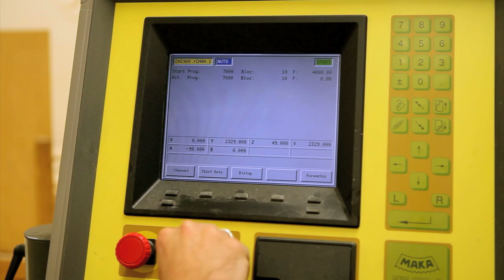Nest - by Markus Johansson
Video showing the production process of the furniture "Nest" by the swedish product designer Markus Johansson. Video production and music by graphic designer Tommy Gustafsson

"A bit of nature moves into the cozy homes and breaks the straight, rigid and traditional forms, a location in your home where you can curl up for a moment of rest or for a fairy tale moment. Orderly chaos of pins that have become a both asymmetric and symmetrical furniture. I wanted to create a piece where I break loose from the traditional in the furniture design and thus find an exciting design language. The furniture is made of braids round rods and consisting entirely of free forms with no right angles, and of course, environmentally friendly, made entirely of wood."

/Markus Johansson